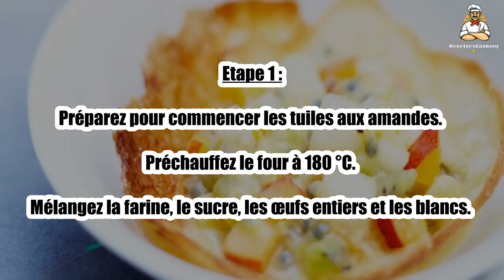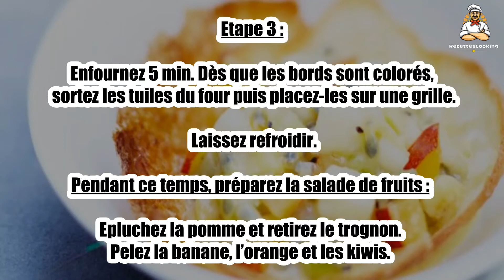🍓 Coupe Croustillante aux Fruits Frais – Un Dessert Léger et Gourmand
La coupe croustillante aux fruits frais est un dessert frais et gourmand, associant le croquant du crumble et la douceur des fruits de saison. 🍓🥝 Avec une touche de crème ou de yaourt, cette coupe est parfaite pour un dessert léger et savoureux. Facile à préparer, elle fera le bonheur des amateurs de fruits ! Suivez notre recette et régalez-vous !